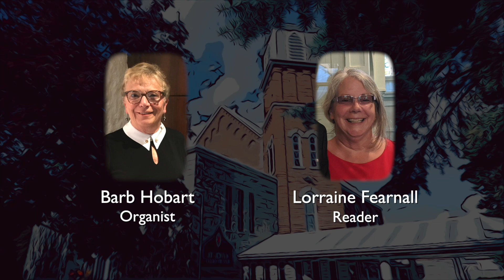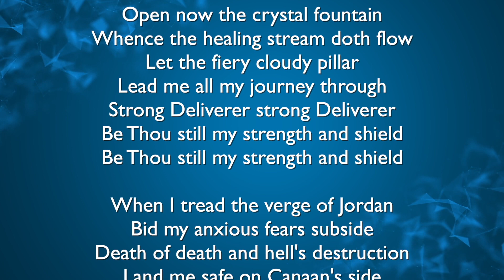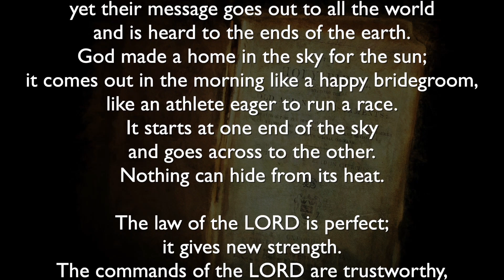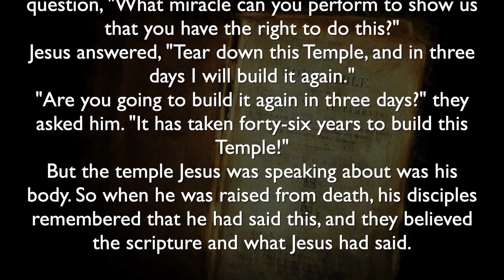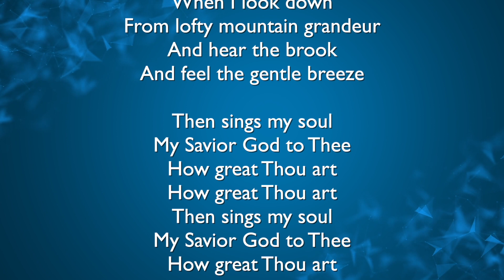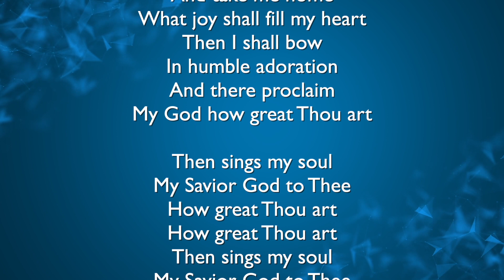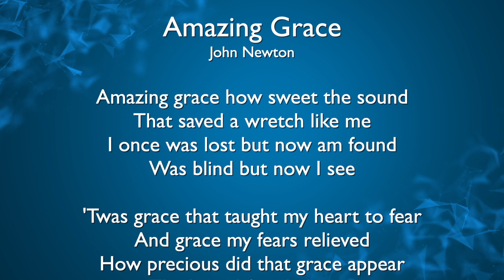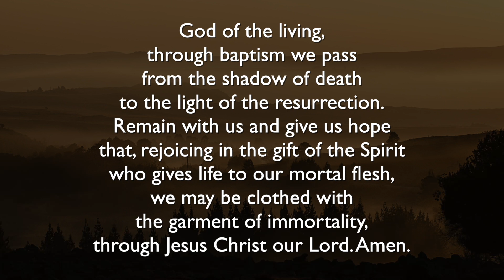March 7th Worship at St. John's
Communion is celebrated this week.

COPYRIGHT

St. John’s wants to honour the work of artists.  We have worked hard to be sure that anything we use in our services is permitted.  As part of our responsibility we have purchased licences through CCLI and a subscription to Envato Elements (see below).
Please provide the details of the concern with information concerning who owns the copyright to the material in question.

The Streaming Plus License allows the use of certain Master Recordings of artists (including backtracks and other items) for worship purposes.